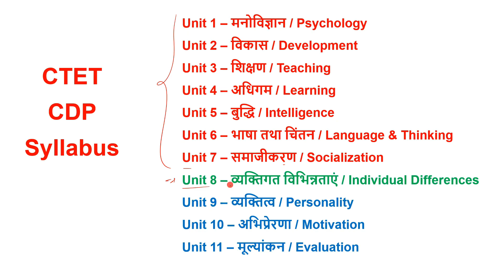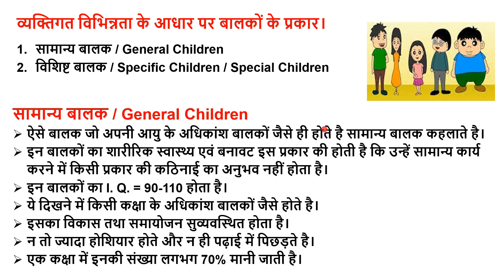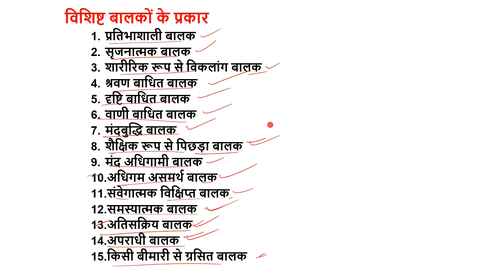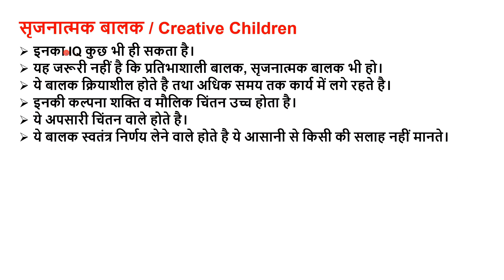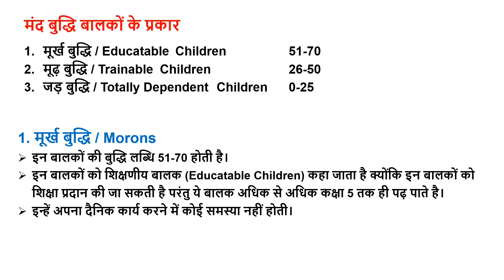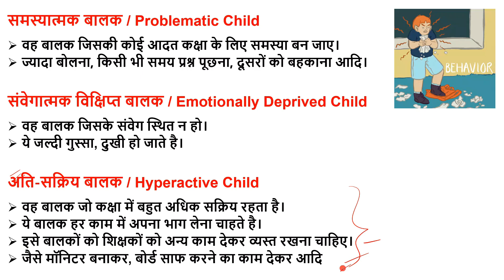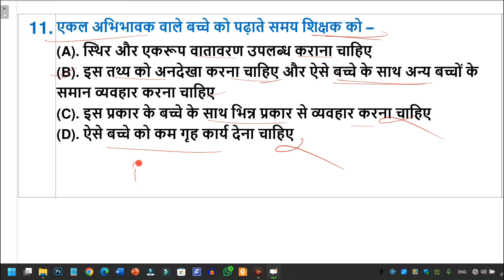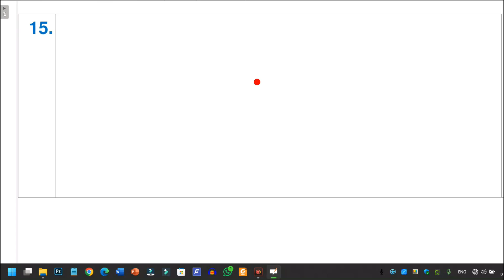Ctet July 2024 CDP vyaktigat vibhinntayen balko ke prakar samanya balak vishisht balak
Vyaktigat vibhinntayen ctet,
Vyaktigat vibhinntaon ke prakar,
Balako ke prakar,
Vibhinn prakar ke balak,
Samany balak tatha vishisht balak,
Individual Differences ctet,
Specific Children Special Children,
Pratibhashali balak, mand buddhi balak, srijnatmak balak,
Bal vikas manovigyan ctet daily class,
Ctet psychology classes,
Ctet 2024 cdp regular classes,
Ctet July 2024 baal vikas child development paper 1 paper 2 important,
Child development and pedagogy classes ctet 2024,
Cdp preparation ctet 2024,
Cdp classes in hindi ctet 2024,
Important cdp classes topic ctet 2024,
ctet 2024 marathon classes cdp,
ctet 2024 cdp class by himanshi singh,
ctet 2024 cdp class by sachin sir,

CTET Notes को pdf में Download करने के लिए टेलीग्राम चैनल Join करें।

All Subject Playslit Link
CTET के सभी विषयों की प्ले लिस्ट।